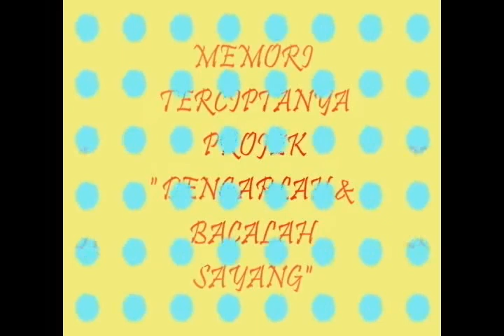Mok wonderpets Bahasa Arab CD DENGARLAH SAYANG hasil karya usrah wonderpets 2013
peserta projek KEUSAHAWANAN KOPERASI PERINGKAT NEGERI KELANTAN2014 DI HOTEL PERDANA KOTA BHARU
ANJURAN KOPERASI KELANTAN
NAMA PROJEK : NOTA BACALAH SAYANG & CD DENGARLAH SAYANG.